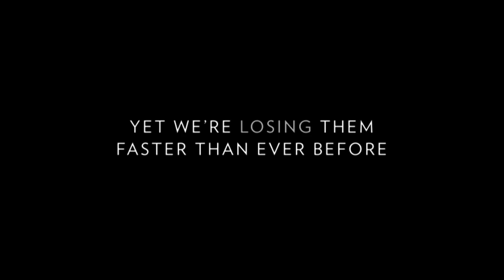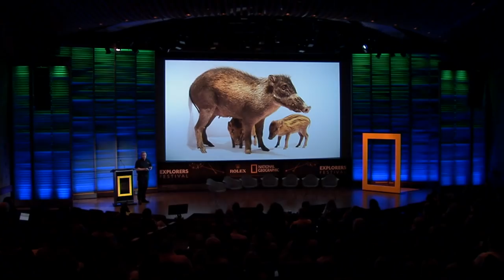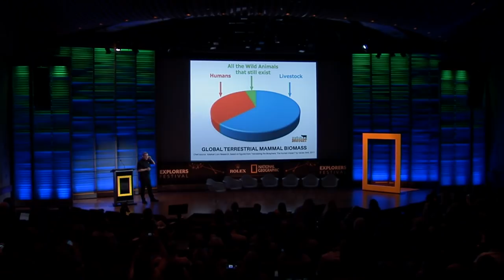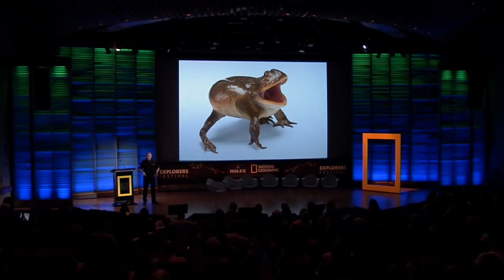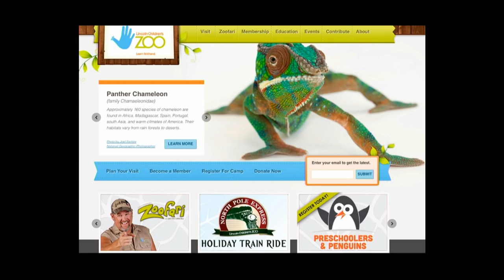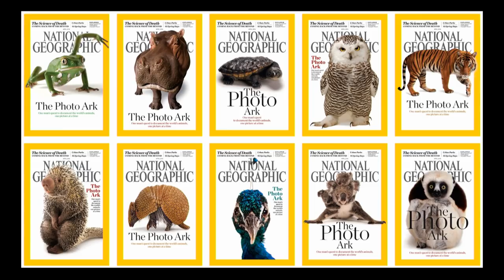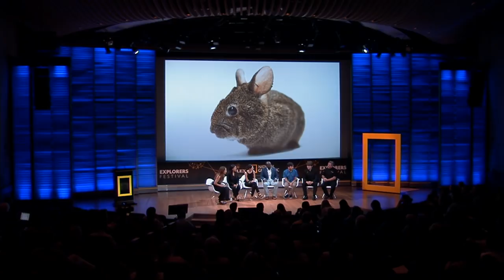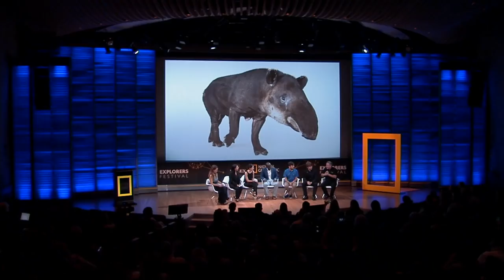Every Animal Deserves a Story | Explorer's Fest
Every year National Geographic brings together explorers, scientists, and storytellers from around the world to share their discoveries and insights—along with their solutions for creating a more sustainable future. Learn more about the Explorers Festival and watch a live feed of the event. Read more explorer stories and join the conversation with NatGeoFest.